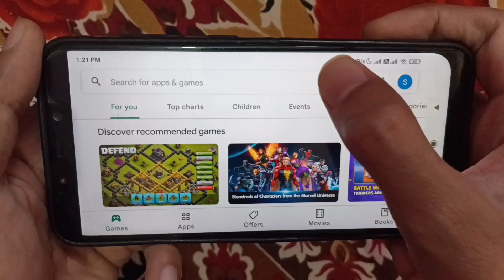POWER OF HULK GAME MOBILE ?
Hello Guys This Is Video Only For Entertainment Hulk Game Mobile Video.